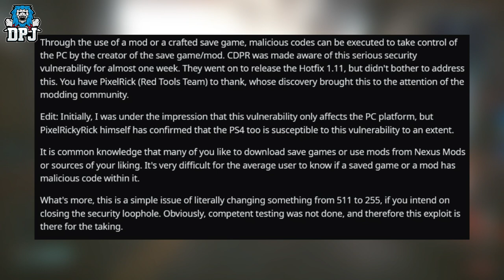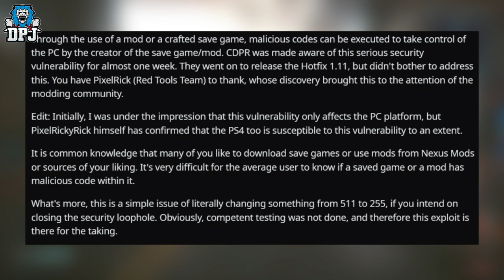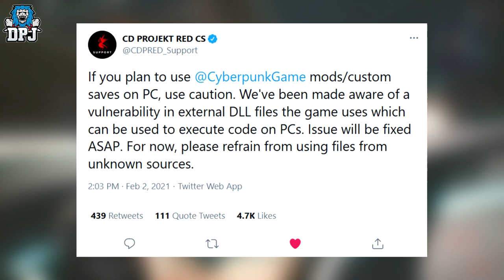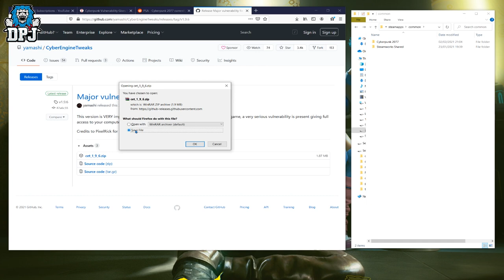CDPR ISSUES BIG WARNING TO PLAYERS - Cyberpunk 2077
Cdpr Issued a massive warning to players who use mods & game saves.